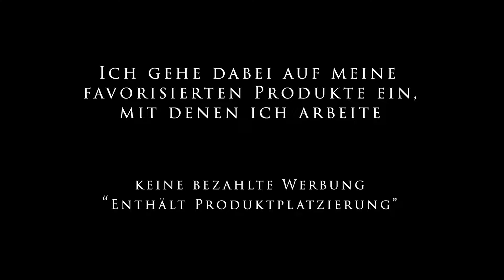Silikonmaske Ueberzombie Born Dead 2 Paintjob Part 2: Paints mischen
Hi,
In diesem Video siehst du wie ich die paints anmische, mit denen ich die Silikonmaske bemale.

Das was ich hier tue, mache ich als Hobby in meiner Freizeit.
Ich bitte um Nachsicht für den Fall, dass es irgendwo mal strubbelig ist, hihi.

Du möchtest nichts verpassen von dem was hier passiert?
Klicke auf die Glocke und erhalte eine Benachrichtigung, wenn ich neue Videos hochgeladen habe :)

Kai

Verwendet wurde/n:
-Gemafreie Musik/ Sounds aus der Youtube Audio- Mediathek

Video enthält Produktplatzierung.

Hardware:
- HC- X929 Camcorder von Panasonic